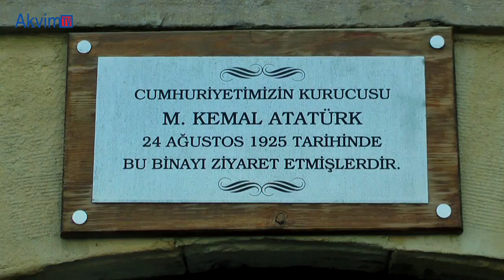Gezgin Gözüyle 3.Bölüm Akmescit Mahallesi tarihi dokusuyla hayran bırakıyor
Akmescit Mahallesi Kastamonu’nun en eski tarihi mahallelerinden birisidir.Gezgin Gözüyle bugün hem mahallenin bazı konaklarını gezdi.Ayrıca Mahalle muhtarı Cahit Kanburoğlu ile yaptığı kısa konuşmada mahallenin sorunlarından olan bazı konakların yıkık olması ise gündemin ana konularından oldu. Osmanlı Sarayı ise Kastamonu Belediyesinin el atması gereken yerlerden biri olarak duruyor.Akvim TV